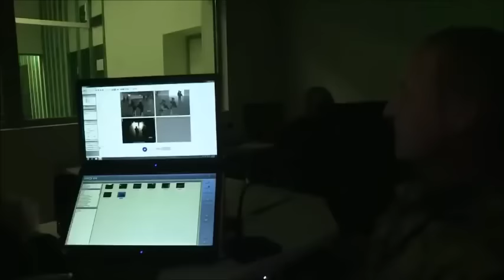JWK training shooting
Nowe filmy niebawem !